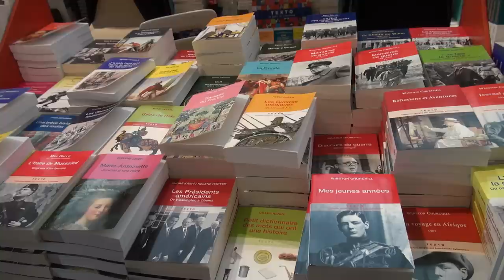Johann Chapoutot - La loi du sang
A l'occasion des "Rendez-vous de l'Histoire" de Blois 2014, rencontre avec Johann Chapoutot autour de son ouvrage "La loi du sang, penser et agir en nazi" aux éditions Gallimard.